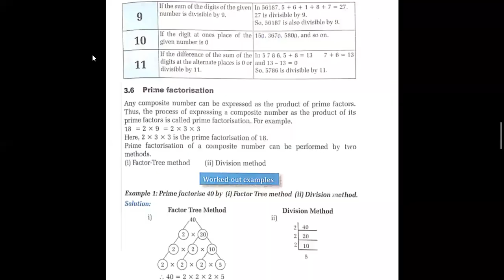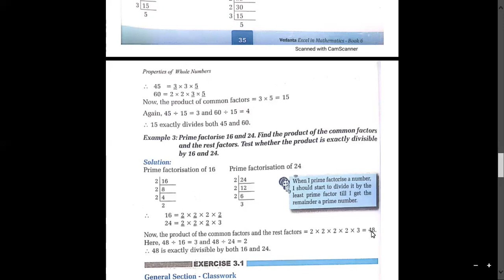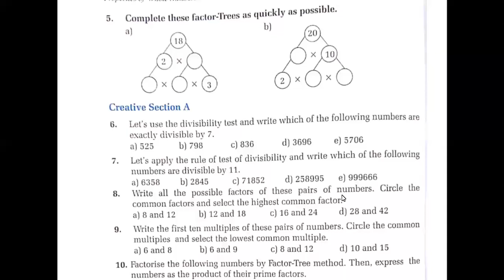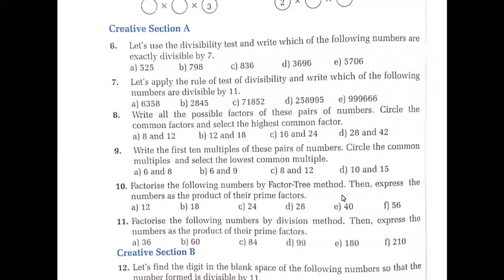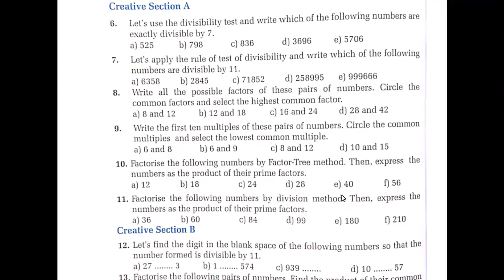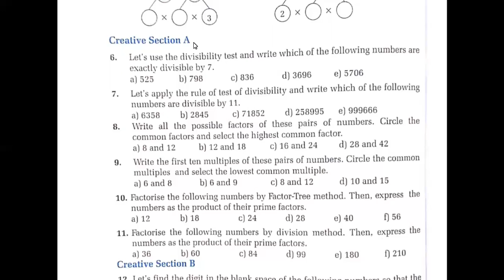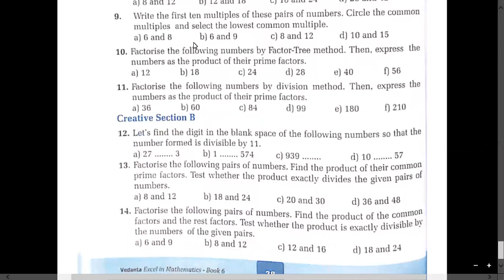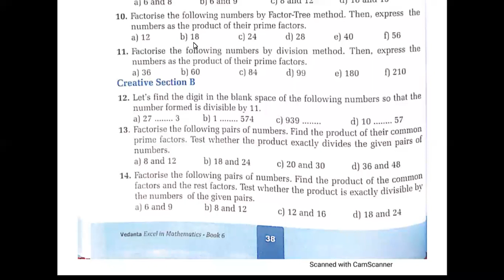Class 6 Maths